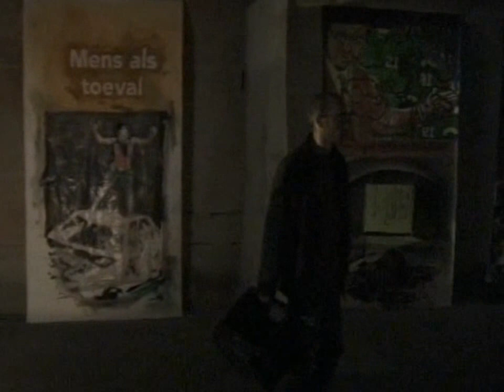Atelier RAM bij Arendonk Art 2002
In juni 2002 werd in Arendonk (B) een grote internationaal Kunstmanifestatie gehouden, Arendonk Art op het munitieopslaggebied 'Duitse Kamp' op de grens met Nederland. Atelier RAM werd uitgenodigd om een van de 80 bunkers te vullen. Het filmpje geeft een kleine impressie van de atmosfeer in onze tentoonstelling.